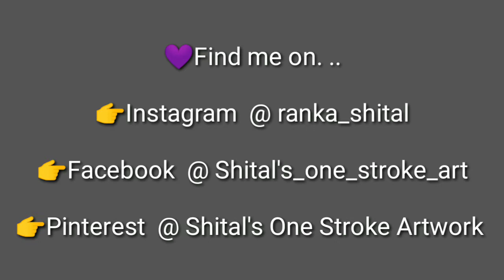Christmas Painting Series Part 2| Christmas Bells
Hello Friends...
 Christmas Painting Series ...

In this video I am sharing with you a very simple and easy method to paint Christmas Jingle Bells.
I have used Camelin Artists Acrylic Colors and Canvas Paper.

Part - 2

💚Pls check the link for
Christmas Painting Series 🎅💖🌲